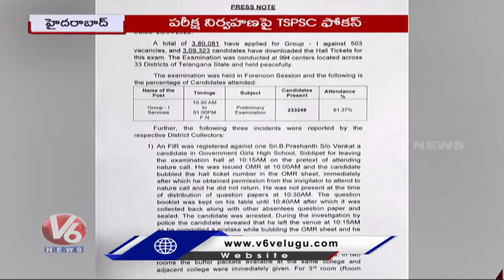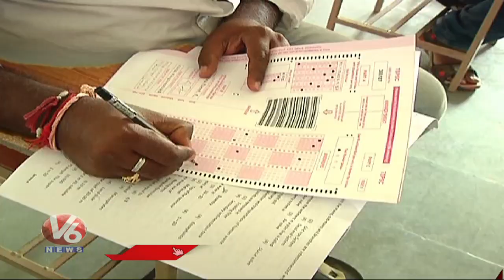TSPSC Group 4 Exam Will Held On July 1st ,Huge Arrangements Done By TSPSC | V6 News